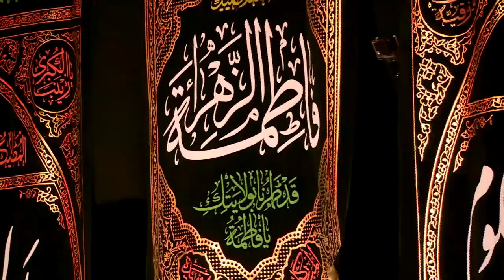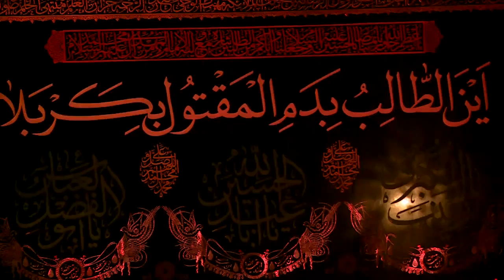الشيخ صالح الفرحاني ليلة 4محرم الحرام1437هـ